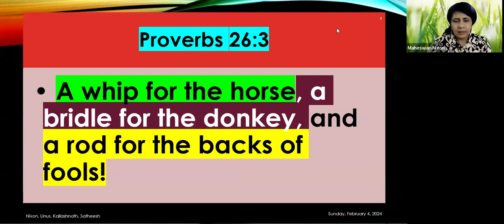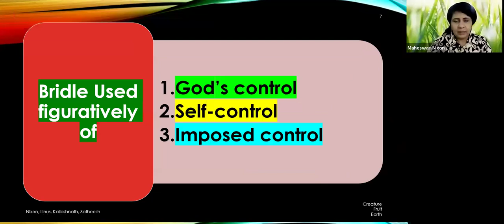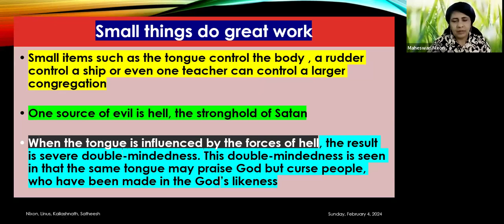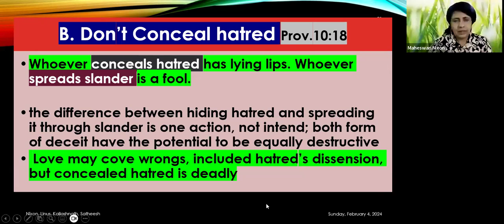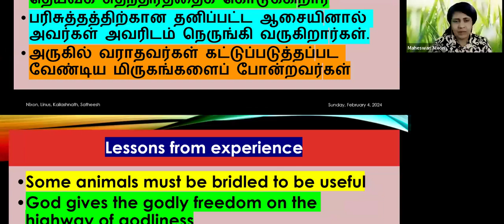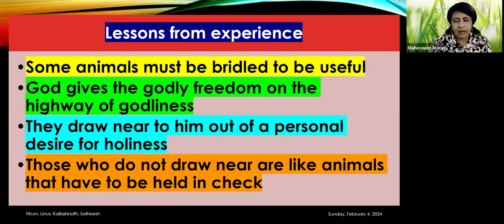What does the Bridle represent? Daily Devotion in English: Ep-468: Pre. Maheswari Nixon B.E; M.Div